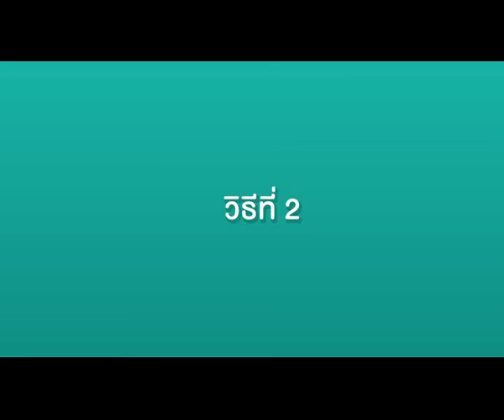สามัญประจำบ้าน EP.15 น้ำเข้าหู ไม่รู้จะเอาออกอย่างไร?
Saman for RAMA Channel